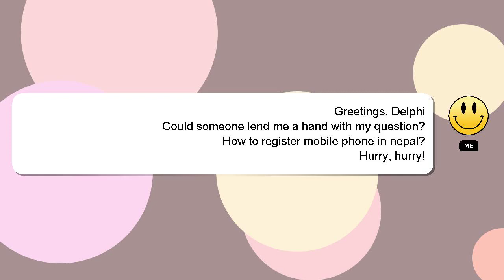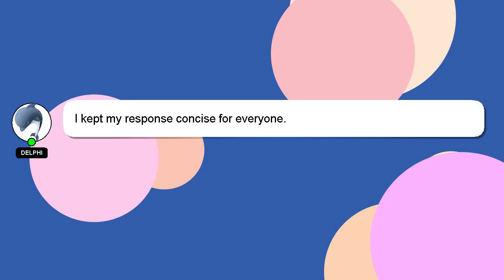How to register mobile phone in nepal?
A short overview of who I am, Hello there, my name is Delphi. I am here to assist you in getting the answers you need. - How to register mobile phone in nepal?

Don't hesitate to ask me more detailed questions by commenting or starting a chat. Providing an answer will be acknowledged and appreciated with a 'heart' from me.

*2 What we are experimenting :*